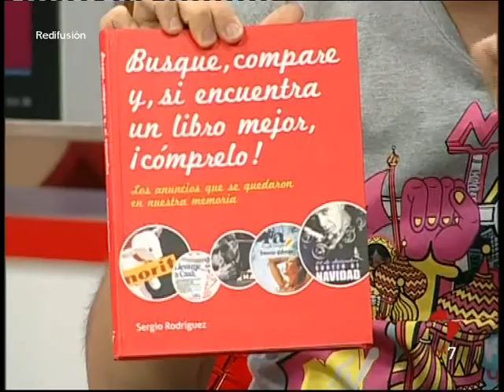Miguel Herrero entrevista a Chelo Vivares, Espinete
Si te gusta este vídeo te gustará el libro...

El 17 de Septiembre de 2010, Miguel Herrero llevó a su sección nostálgica del programa "Esto es vida" al alma de "Espinete", la actriz Chelo Vivares. Sirva como homenaje a mítico "Barrio Sésamo".